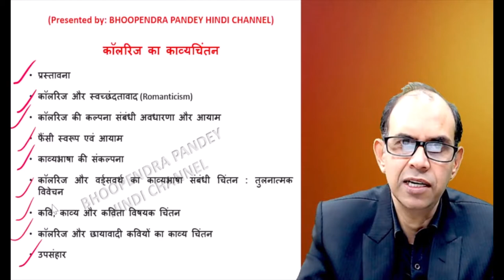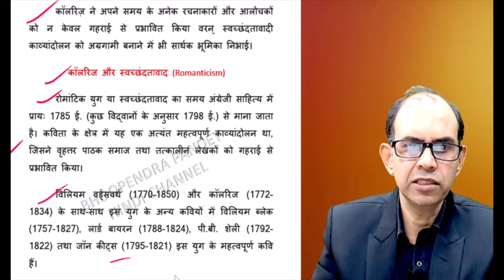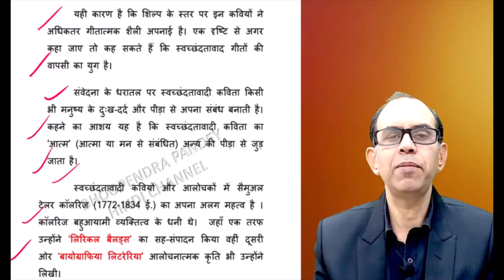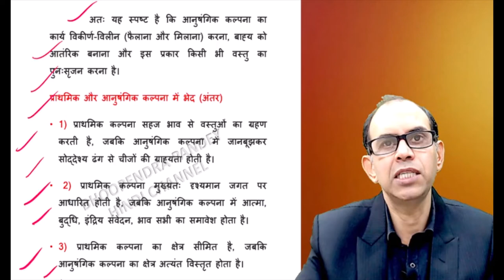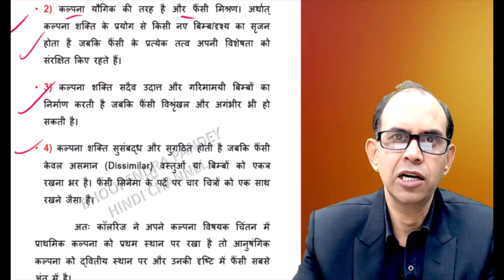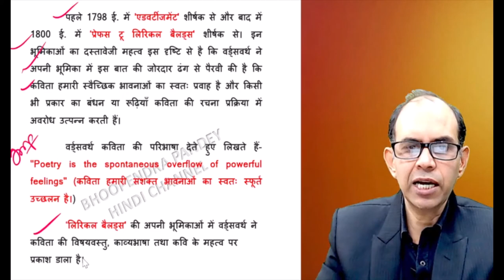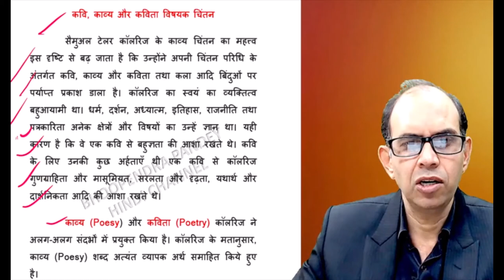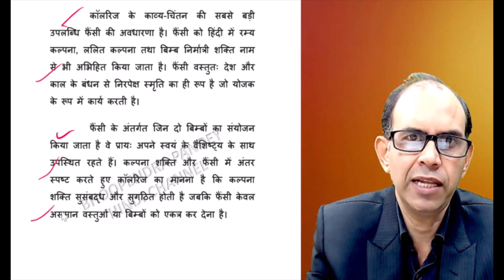कॉलरीज का काव्यचिंतन । kolrij ka kavya chintan। hindi sahitya । pashchatya kavyashastra।ugcnet jrf